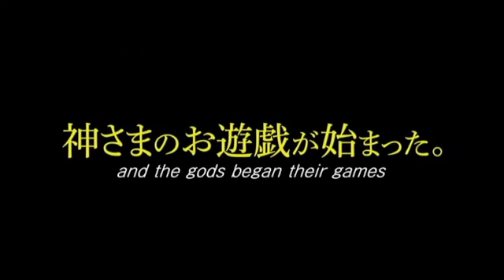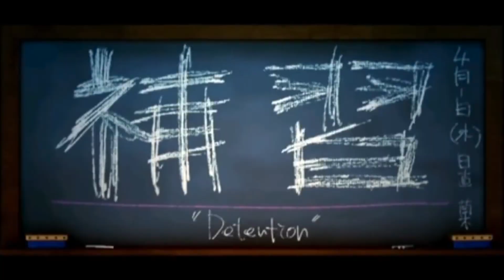Anime Squid Game Ripped-Off From?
Squid Game, the violent life-or-death Netflix series, have become a worldwide hit, surprise to many. But what if this series was made in a less-than-noble manner?

Matrix And Ghost In The shell / comparison scenes 2013 HD